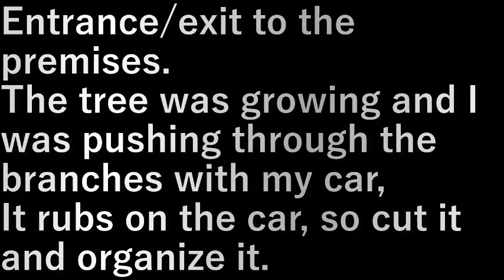侵入路枝切り(2023.8.13) Intrusion route pruning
敷地への出入り口

木が伸びてきて車で跳ね除けて入っていましたが、
ガリガリいうので切って整理します。

Entrance/exit to the premises.

The tree was growing and I was pushing through the branches with my car,
It rubs on the car, so cut it and organize it.

設備屋の適当田舎暮らし